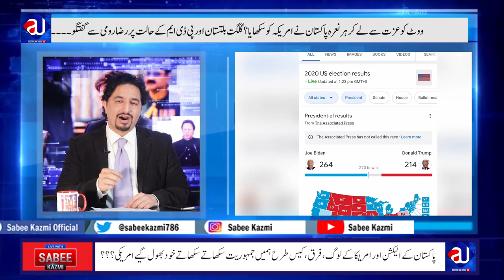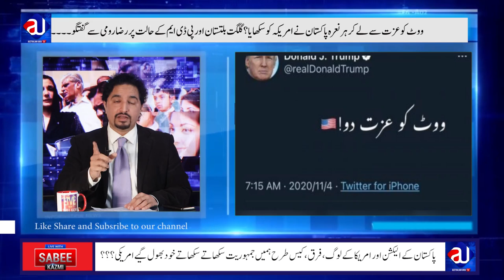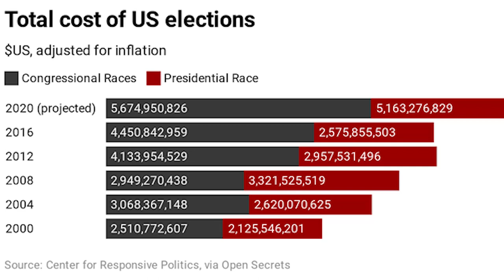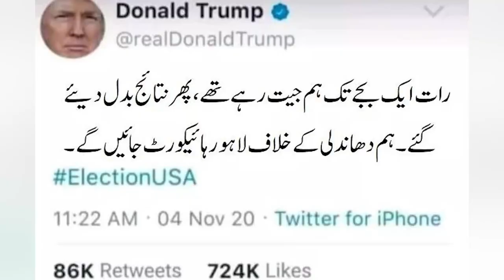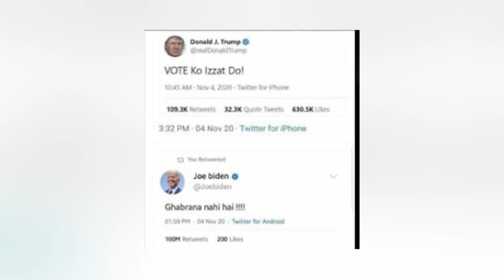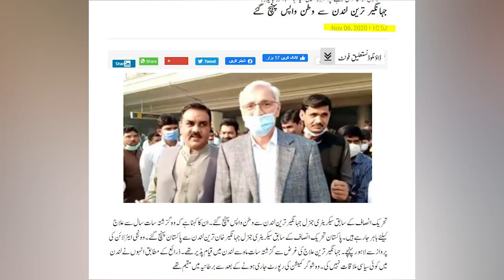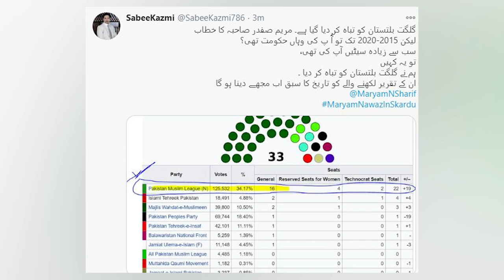Maryam Nawaz Vs Imran Khan| Joe Biden win? | Gilgit Baltistan| Raza Rumi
Election in USA was not fun anymore? How much money Pakistan , India and USA spent on ELECTIONS? Role of Democracy and Institutes?
Raza Rumi explains...